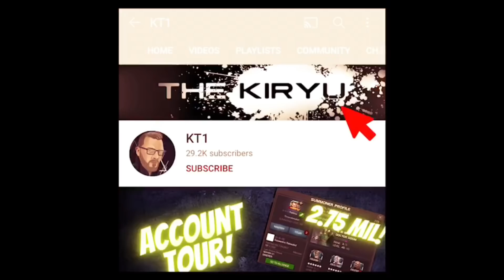DareDevil Hell’s Kitchen Pre And Post Buff Damage Comparison And My Initial Impressions!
Greetings summoner,

Ms. Insomnia: ms.insomnia
Apathetic God: agentsmith2017
DarksoulDLX: darksouldlx
Mandalorian: elmandalorian

KT1

Greetings Summoner,

KT1

Most popular questions I get:

1. Who is your favourite champion: Quake.
2. Best champion in the game? She can shut down most content, save for evade removers that activate immediately; I will be right in the corner and let’s see you shake.
3. Second best champ in the game? Ghost; in general, what quake can’t shake, she can phase, just watch out for armour breaks and you’ll be good.
4. Third best? Hmm depends on the situation, but if it can’t be quaked or ghosted then in general you might need a specific counter, so it varies